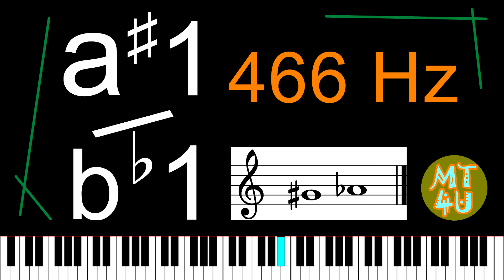Perfect Pitch 30 minute Listening and Training - a♯1/b♭1 (Piano version)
Perfect pitch Listening - a♯1/b♭1 (Piano version)

Try to remember this sound, but you don't need too much pressure.
You can listen this sound everyday when you are sleeping, taking a shower or what ever you want.
Just remember to listen this everyday. If you persevere, maybe someday you can have perfect pitch!